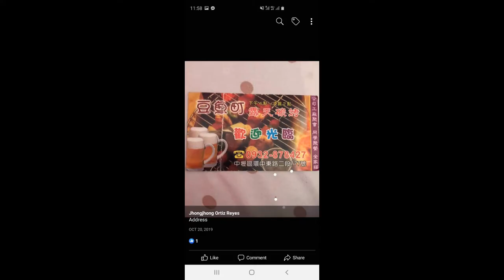murang kainan sa taiwan 330 lang unli barbeque ,beef chicken,pork,fish,drink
nasa last part po yung picture ng address pakita nyo lang po sa taxi driver alam na nila yan kung magmumula kayu sa rj sa zhongli 150 lang pamasahe?